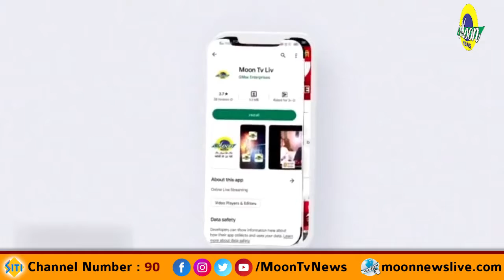श्री हरि संकीर्तन संघ ने दिया शहर वासियों को नरसी भात कथा का निमंत्रण